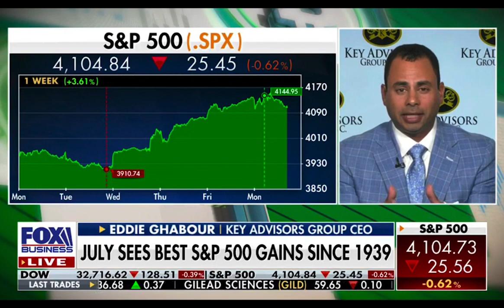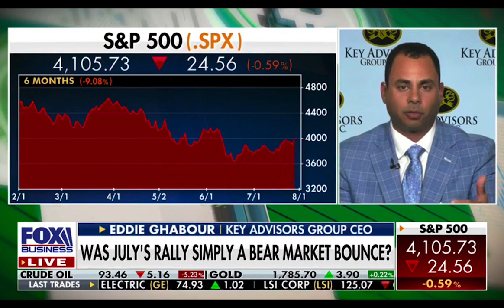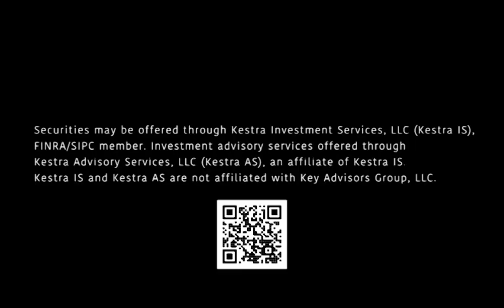Riding Bear Bounces - Eddie Ghabour on FOX Business with Charles Payne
July sees best S&P 500 gains since 1939.  Was July's rally a bear market bounce?   Markets edge lower in choppy trading.  August 1, 2022

ACR# 4864078
Exp. Date:  August 1, 2023